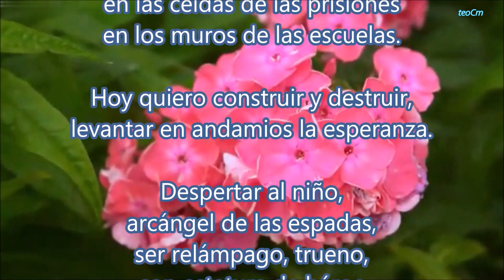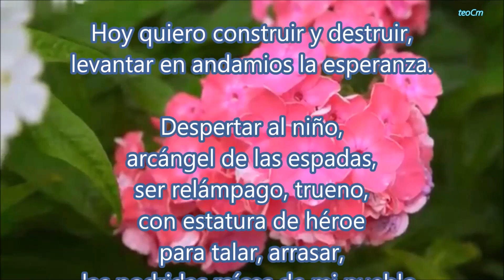COMBATE, CLEMENTINA SUAREZ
El poema “Combate” de Clementina Suárez es una poderosa expresión de la identidad poética y el compromiso social. La poeta se presenta a sí misma como un “ejército de poetas”, destacando la fuerza colectiva y la unidad en la lucha por la justicia y el cambio social. El poema es un llamado a la acción, donde Suárez desea escribir versos que sean tan impactantes como silbatos y fusiles, símbolos de alarma y lucha.
La obra refleja un deseo de construir y destruir simultáneamente, de levantar la esperanza y de despertar al “niño arcángel de las espadas”, una imagen que evoca la inocencia y la fuerza combativa. Suárez busca ser relámpago y trueno, con la estatura de un héroe, para erradicar las “podridas raíces” de su pueblo, sugiriendo una necesidad de renovación y purificación en su sociedad.